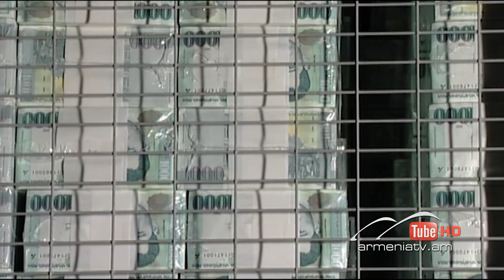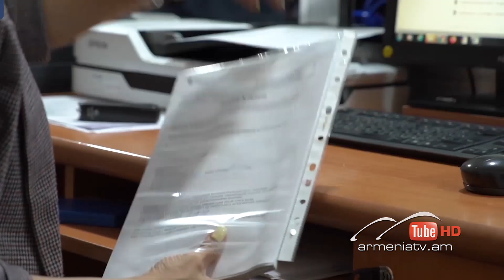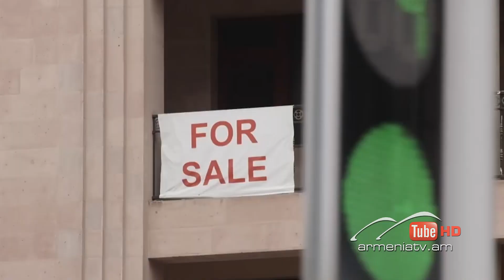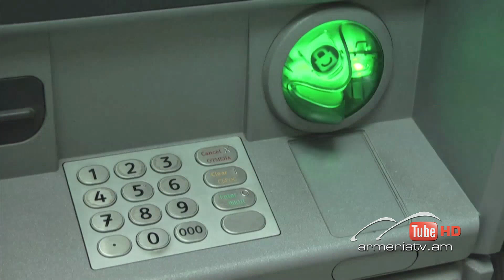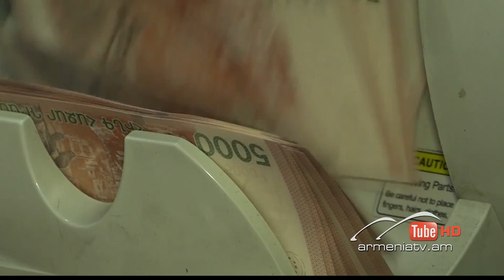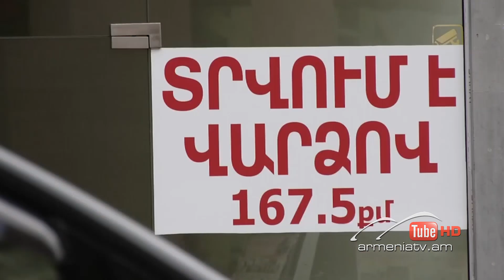Սուր անկյուն 26․11.2023 - Նաիրի Մուրադյան «Խնայողության օղակը սեղմվում է»